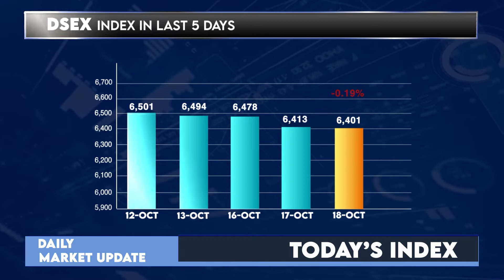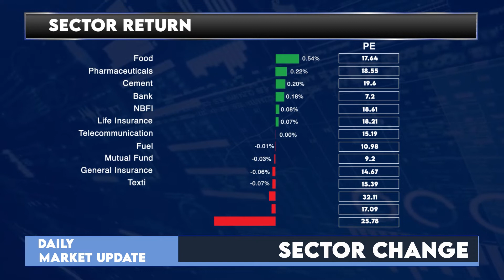Dhaka Stock Exchange Today - 18 October 2022 | English | Daily Share Market News | LR Global